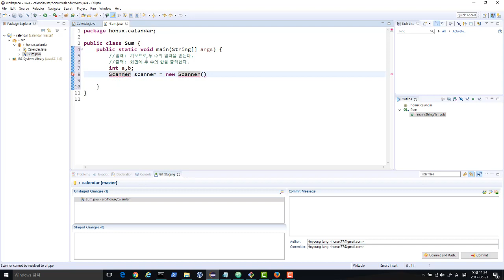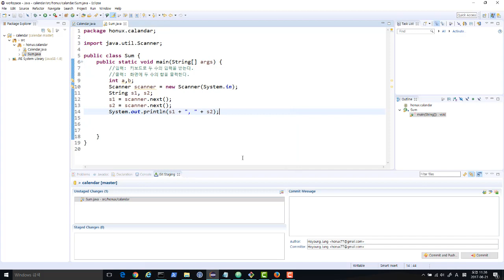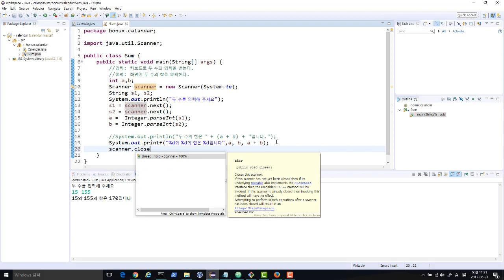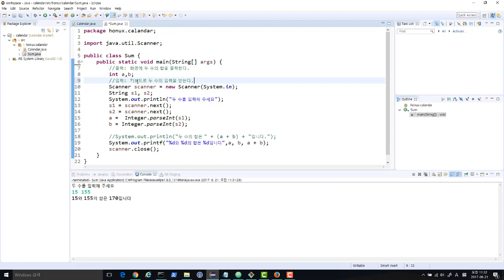두 수의 합 구하기 풀이